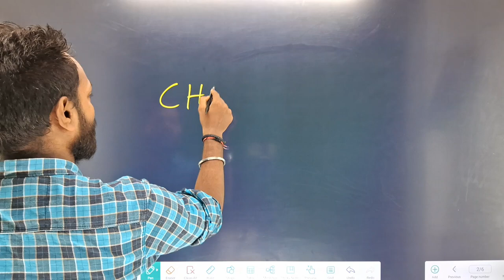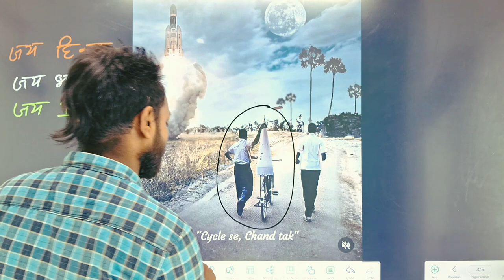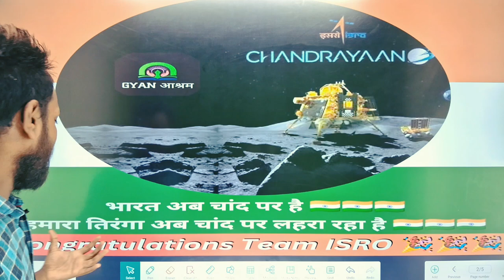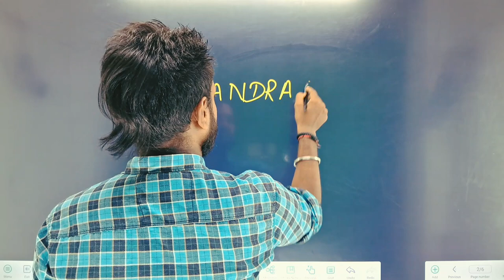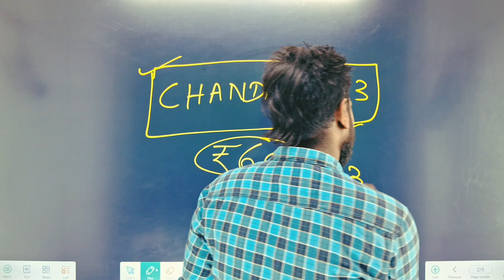|Chandrayan-3| Congratulations Aap sabhi ko| New Batch Discount